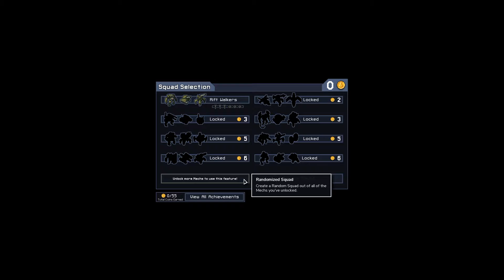FTL Meets Chess? Into The Breach Havin' A Bash!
If you clicked off the video, please comment bellow why. All suggestions and critique will help me make my videos more enjoyable for you. Recommend some games down there too! Should I do more of this on the channel? If so comment down bellow to name something in this! In today's Havin A Bash, I am playing Into The Breach on PC. This is from the same Dev Team as FTL. I am playing on the hardest difficulty for my first EVER attempt of this game! I play the tutorial and finish one mission in this episode.

Price: $14.99 In USD
RECENT REVIEWS: Overwhelmingly Positive (172) ALL REVIEWS: Very Positive (8,833). I really enjoyed this game. It has a nice progression to it. The game is somehow relaxing and engaging at the same time. If you like FTL and Puzzle Games then I highly recommend it. It has some unique features and ties in the replay ability from FTL real nicely.
About: The remnants of human civilization are threatened by gigantic creatures breeding beneath the earth. You must control powerful mechs from the future to hold off this alien threat. Each attempt to save the world presents a new randomly generated challenge in this turn-based strategy game from the makers of FTL. Key Features: Defend the Cities: Civilian buildings power your mechs. Defend them from the Vek and watch your fire! Perfect Your Strategy: All enemy attacks are telegraphed in minimalistic, turn-based combat. Analyze your opponent's attack and come up with the perfect counter every turn. Build the Ultimate Mech: Find powerful new weapons and unique pilots as you battle the Vek infestation across Corporate-Nation islands. Another Chance: Failure is not an option. When you are defeated, send help back through time to save another timeline!